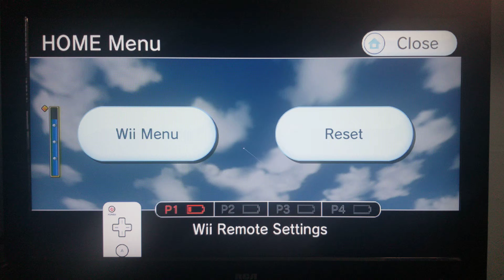Wii Sports: 223yd Direct Albatross (Hole 3)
Wind: 0
Driver